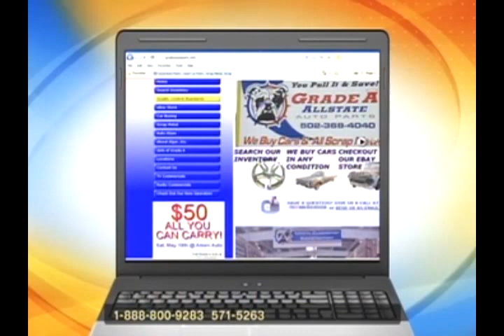Pt2_Sean_Garber_Interview_Wave3_Listens.mp4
Along with listener call-ins prior to the UofL - Kentucky Final Four game in March, 2012, hear about the hi-tech approach Grade A Auto Parts is using to make high quality used auto parts at low prices available to its customers.  NOT your Grandfathers junk yard.